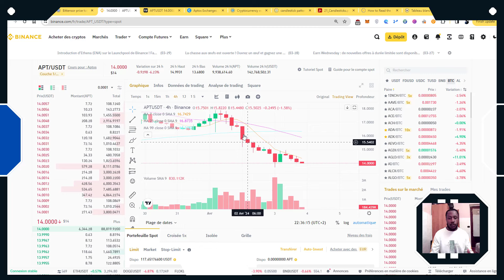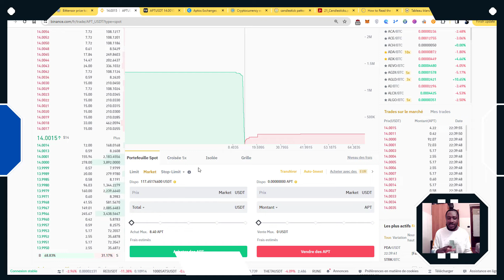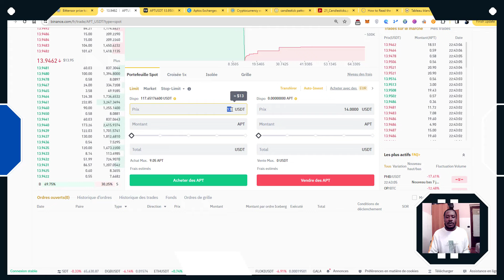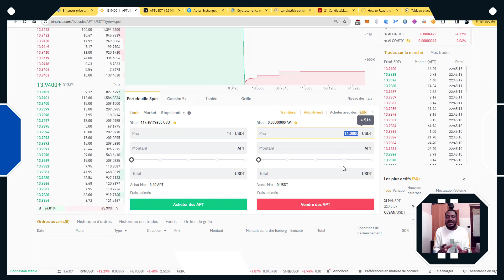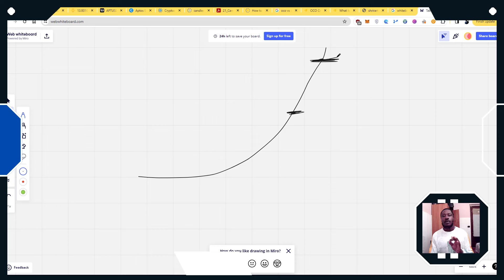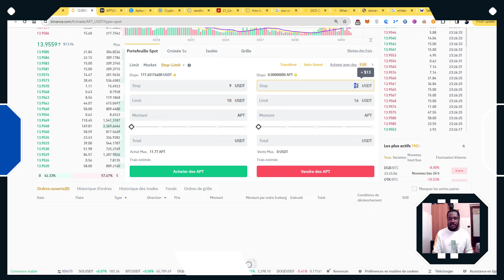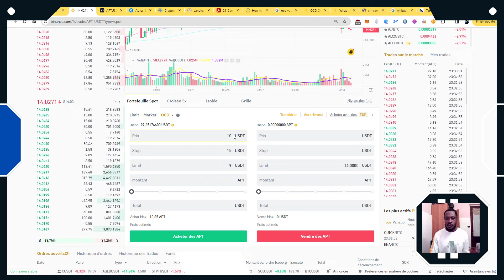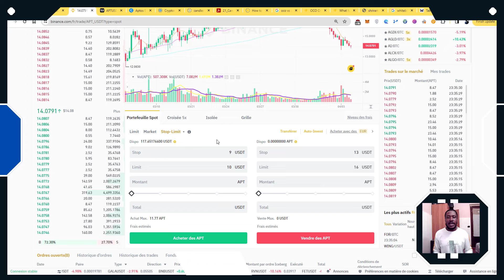Formation gratuite en trading cryptomonnaies pour débutants. Jour 4 les ordres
Liens utiles pour vous éduquer gratuitement :
- Burkina Faso: EJARA-CM-BF
- Mali: EJARA-CM-ML
- Togo: EJARA-CM-TG
Vous pouvez rejoindre le groupe Télégramme SVP.